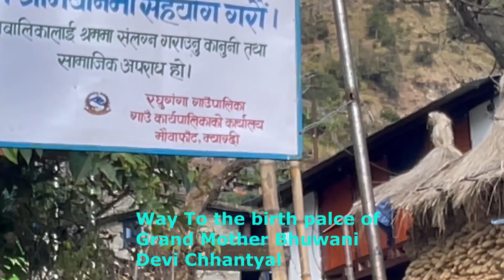Chhantyal Village Mangale Khani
Birth Place of Grand Mother Bhuwani Devi Chhantyal.